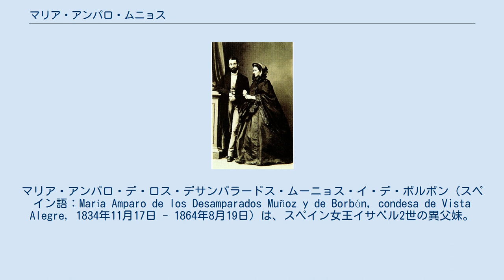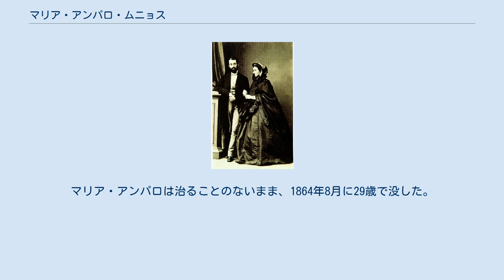マリア・アンパロ・ムニョス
マリア・アンパロ・デ・ロス・デサンパラードス・ムーニョス・イ・デ・ボルボン（スペイン語：María Amparo de los Desamparados Muñoz y de Borbón, condesa de Vista Alegre, 1834年11月17日 - 1864年8月19日）は、スペイン女王イサベル2世の異父妹。
その母后で摂政を務めたマリア・クリスティーナ・デ・ボルボンと、その貴賤結婚の相手であるリアンサレス公爵アグスティン・フェルナンド・ムーニョスとの間に生まれた娘。
ビスタ・アレグレ公爵夫人（Duquesa de Vista Alegre）。
 スペイン王フェルナンド7世の4番目の妃マリア・クリスティーナは王妃として二人の王女をもうけ、夫が1833年9月に崩御すると上の娘をイサベル2世として即位させたが、その3か月後の1833年12月、自らの警護官と再婚した。
マリア・アンパロはこの醜聞となった再婚での最初の子供として、翌1834年に生まれた。
 彼女は1855年3月1日、亡命していたポーランドの大貴族ヴワディスワフ・チャルトリスキ公と結婚し、夫の一族チャルトリスキ家が根城としていたパリのオテル・ランベールに居を構えた。
夫妻の間には1858年、一人息子アウグストが生まれた。
しかしマリア・アンパロは結核に冒され、しかも運悪く幼い息子に移してしまった。
マリア・アンパロは治ることのないまま、1864年8月に29歳で没した。